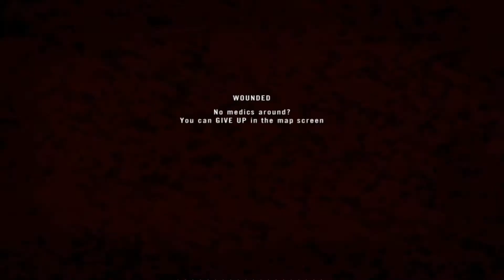Three Map Slap - Project Reality 1.0